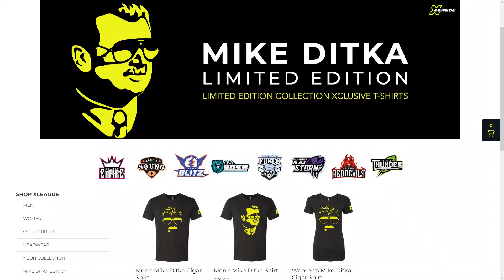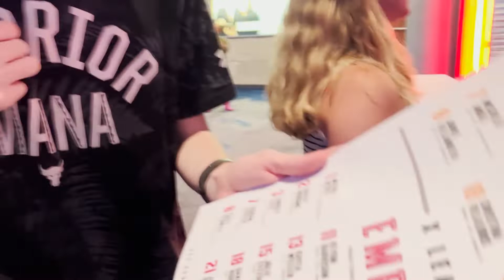I Surprised My Friend With the Best Day of His Summer!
Guys I swear Zach had so much fun at this game and it was a blast. Ricky and Dylan made this event so much better than I could have imagined, and I at least know that Dylan got his ring for Mommy Ziegler. 😉

Thanks to Zach for being such a good sport about this, you can check out Zach here.

Now for the Music..